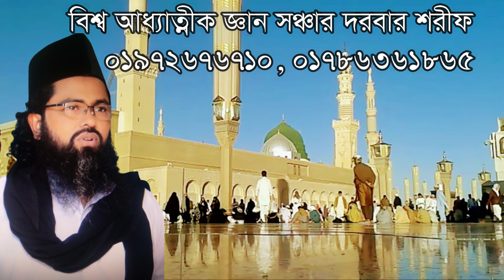আপনার রাসূল আপনার দেহ ঘরে বসে আপনার জন্য কাদিতেছে ,apnar rasol apnar gore bose jonno kaditec